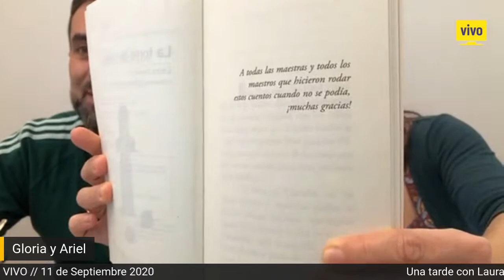Una tarde con Laura Devetach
Este viernes 11 de Septiembre a las 18hs Laura abre la ventana para saludar a todas las maestras y maestros en su día!